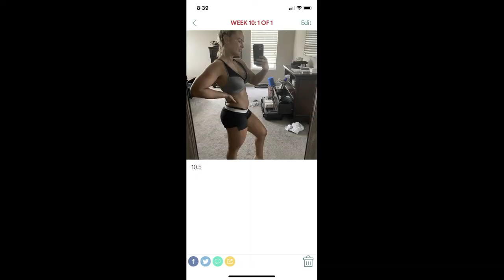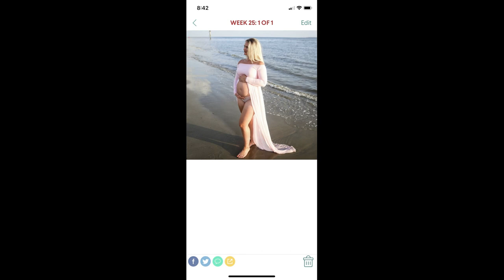Pregnancy Journey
Join me for a timeline of my pregnancy journey. I will discuss my fitness, nutrition, and symptoms i experienced during the last nine months.